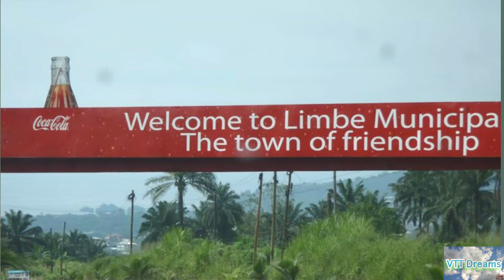Limbe tour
Friday afternoon  @Limbe.
One can see the ocean and imagine how it should be nice to spend some times lying on the sand with his/her loves one by his/her side.

Unfortunately, the program is totally different.

Let's  ride across Limbe and discover various areas ❗

Limbe tour is a ride of 32 km.

Enjoy your Sunday ❗